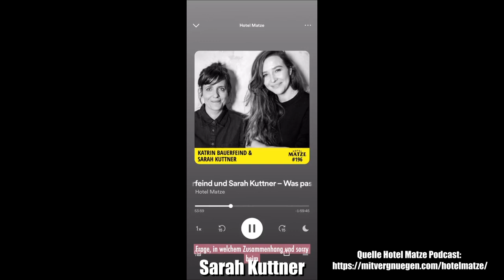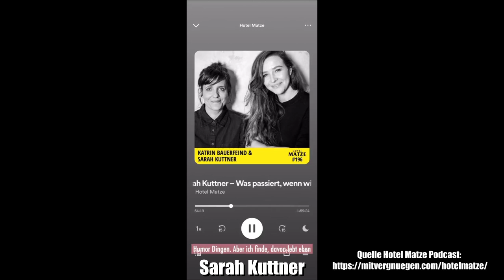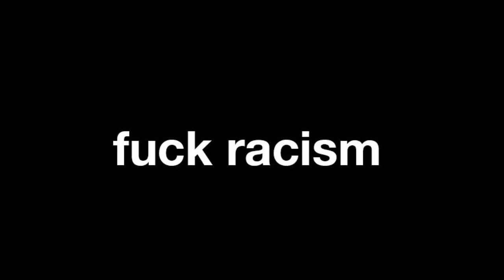Karen Goes Wild Folge 7: Sarah Kuttner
Nachdem Sarah Kuttner bei einem Podcast das N-Wort droppt, legt sie mit einer Nonpology auf Instagram nach.

Wir berufen uns auf das Zitatrecht.

Kleinzitat (§51 Nr.2 UrhG): Übernahme von (einzelnen) Stellen eines Werkes

Musikzitat (§51 Nr.3 UrhG): Übernahme von Ausschnitten aus Musikstücken